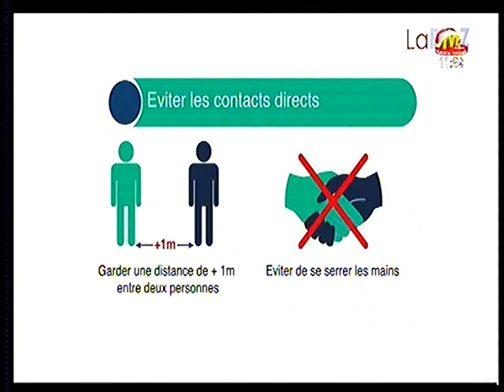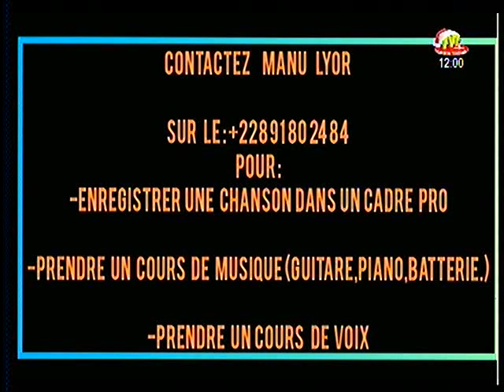LA POZ DU 08 JAN 21